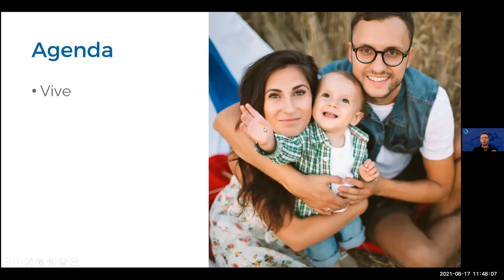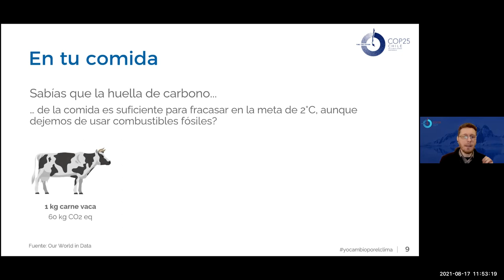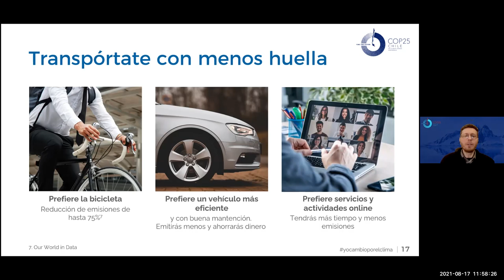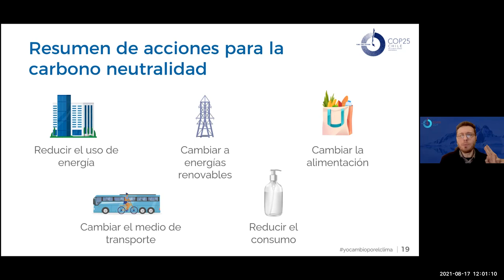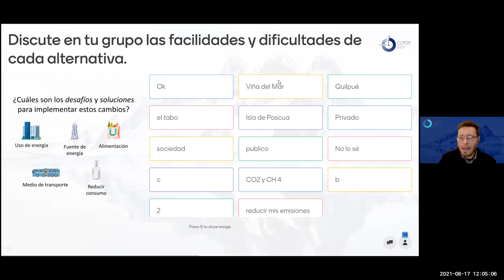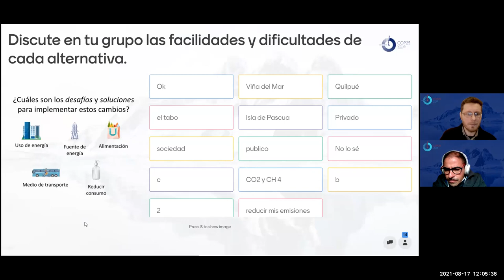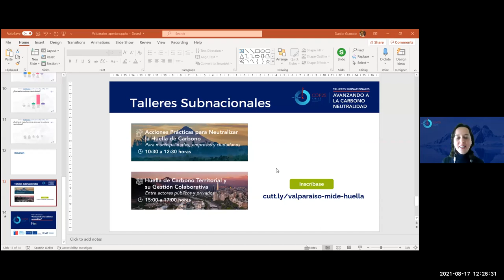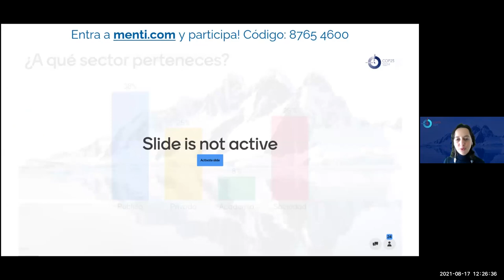Taller Subnacional "Avanzando a la Carbono Neutralidad" - Región de Valparaíso Parte 3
Taller Subnacional "Avanzando a la Carbono Neutralidad" - Región de Valparaíso

Está sesión fue realizada para la Región de Valparaíso en el 17 de agosto de 2021

PARTE 1: Introducción a la Carbono Neutralidad
Palabras de la SEREMI del Medio Ambiente de la Región, María Victoria Gazmuri.

PARTE 2: Conversación Sector Público y Municipalidades
Invitada: Paula Bustamante de la Municipalidad de Coquimbo expuso sobre la experiencia del municipio en el Sistema de Certificación Ambiental Municipal (SCAM).

Parte 3: Conversación Ciudadanía y Sector Privado - ESTE VIDEO